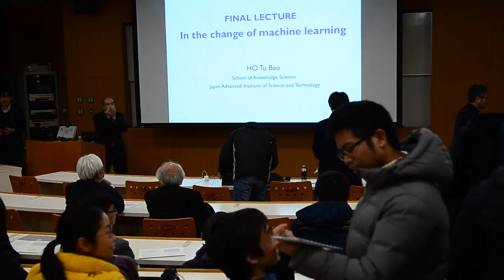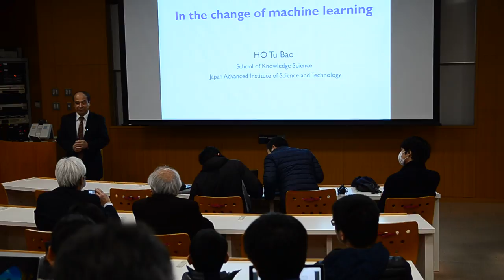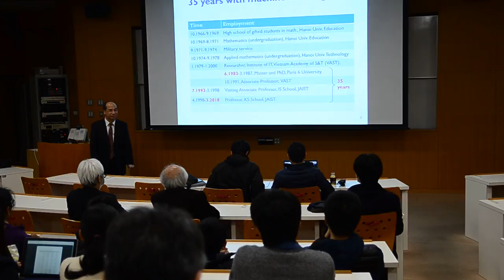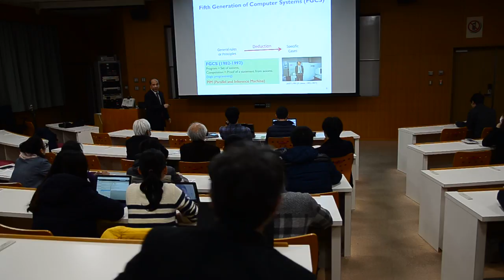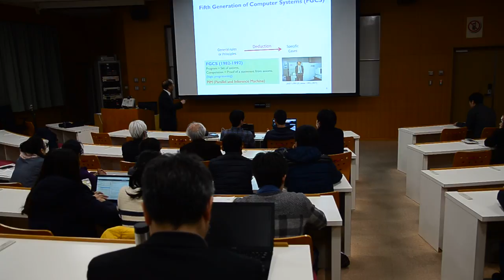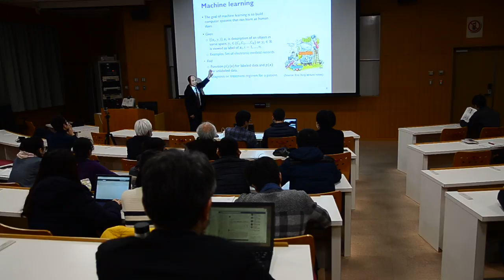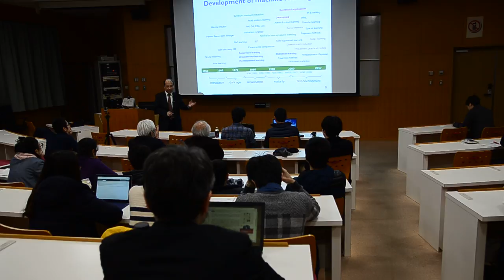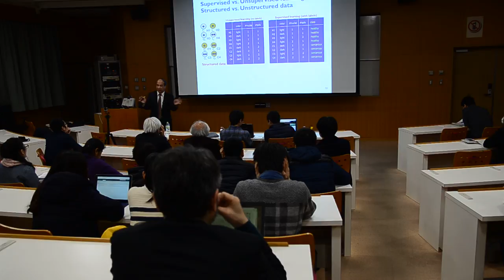Professor Ho Tu Bao Final Lecture - In the change of Machine Learning (part 1)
Nội dung video:
00:00 - Chuẩn bị
03:00 - Giới thiệu